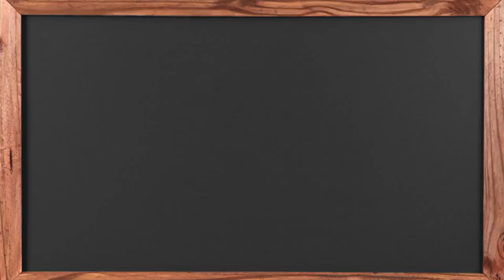VALENTINA NA COZINHA: Guacamole ft. João Guilherme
No Valentina na Cozinha de hoje, eu e o João Guilherme preparamos Guacamole. Confere a receita e um bate-papo pra lá de especial:

TODA TERÇA E QUINTA TEM VÍDEO NOVO NO CANAL! APERTE O SININHO PARA RECEBER AS NOTIFICAÇÕES POIS AS VEZES TEMOS VÍDEOS SURPRESAS NOS FINS DE SEMANA.

Endereço para correspondência: CEP 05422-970 CAIXA POSTAL 11162